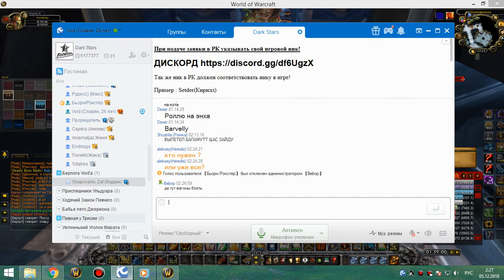2я часть цлк 25об ретрик-мишка 04 12 18